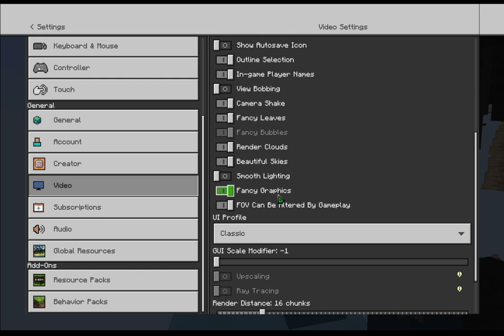Akhirnya Rilis!! Best X-Ray Texture Pack MCPE 1.19.51+ [Support MCWIN10] - Minecraft Texture Pack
Hai Guys sampai saat ini kalian masih kedulitan g asih buat dapetin resource ores yang ada di Minecraft? jika ada tenang saja saya akan membagiksn texture pack xray yang support minecraft versi terbaru cuy! tanpa bada basi langsung kita menuju ke videoooo

Makasih Supportnya

Yang Punya Shader/ Texture Mau Di Review
Kirim Lewat
▶nibrasdirga24@gmail[.]com
=DM Instagram=

Ga Tau Cara Pasang Shader, Texture, atau Addon?

Butuh api?

『Intro Music』
=HOYO-MiX - Faruzan Theme Music=

『OTHER』